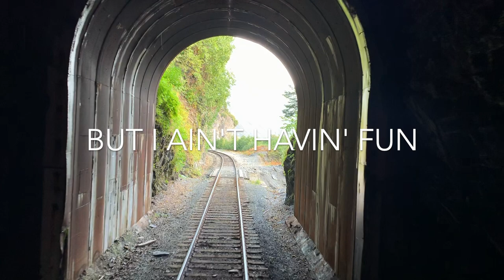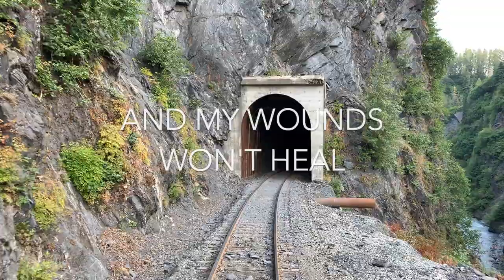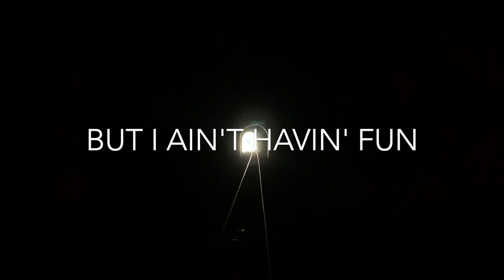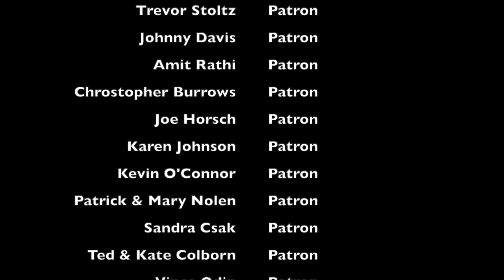Science for Sociopaths - Still Roll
Keep the music coming!

All Music & Lyrics by Maggie Cocco
Executive Producer, Elizabeth Bertoni & Patient Records
Co-produced by Jared Anderson & Maggie Cocco
Recorded & Mixed by Jared Anderson at OmniSound Studios, Nashville, TN
Mastered by Benjamin Warsaw

Maggie Cocco, Vocals
Joey Spivey, Guitar

Videography by Maggie Cocco